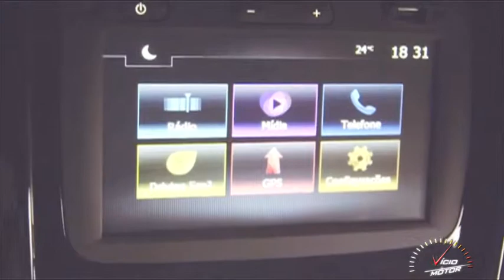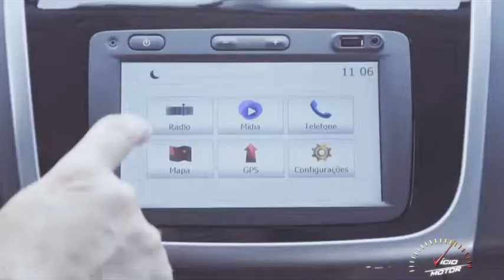Vício Motor Renault 01 11 15